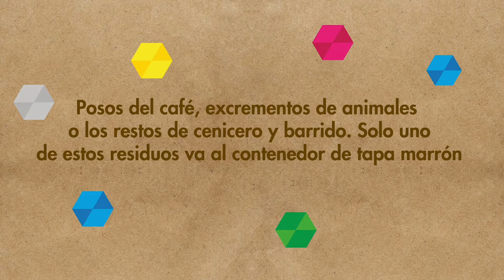¿Y tú qué haces para reducir los residuos?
El mejor residuos es el que no se genera.